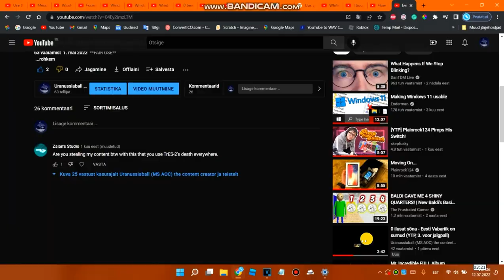Stealing Zalan's content be like: